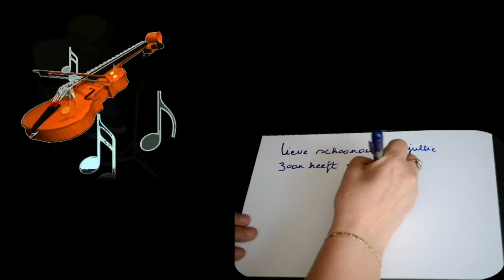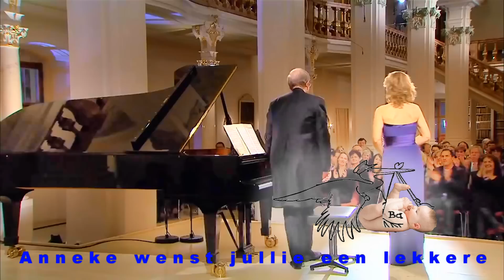Wiegenlied Johannes Brahms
Wij hebben hier het mooie bericht gekregen dat onze zoon en schoondochter hun eerste kindje verwachten.
Dus als alles goed gaat worden wij in November Opa en Oma .
Daar zijn we reuze blij mee.
Daarom heb ik voor  hun het wiegenlied gespeeld beetje op mijn eigen manier.
En onze lieve vriend Maurice heeft er een mooie video bij gemaakt.
Zelfs nog met hulp van Dominique .
Waarvoor ik ze allebei hartelijk dank.